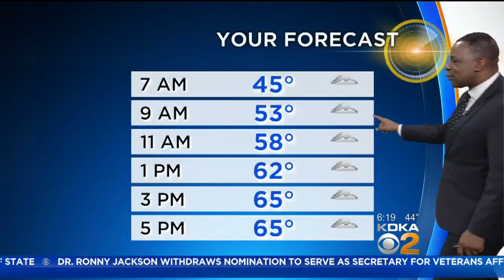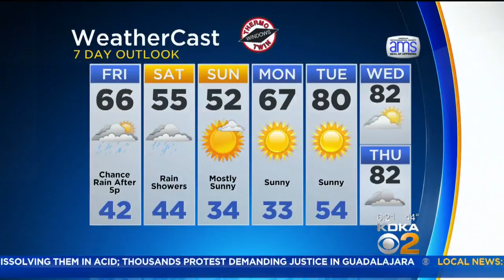KDKA-TV Morning Forecast (4/27)